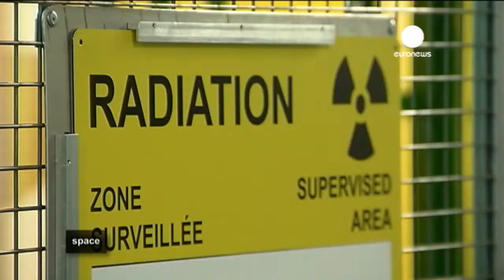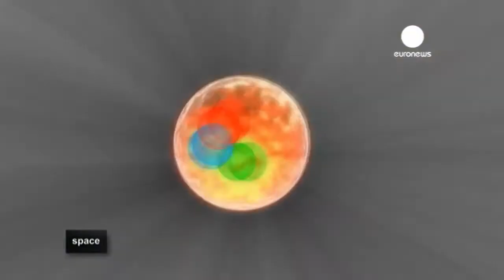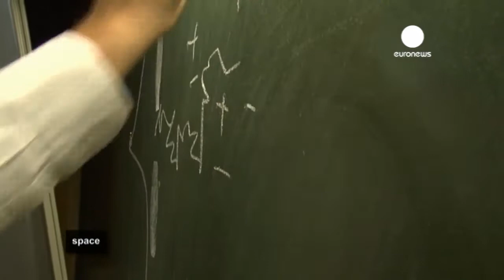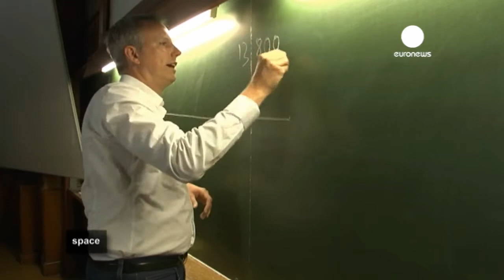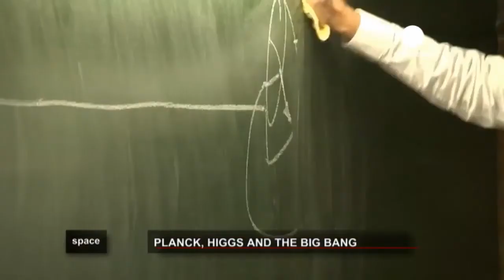ESA Euronews - Planck, Higgs, Big Bang - HD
When it comes to the origins of the Universe, there's one idea that really captures our imagination: everything, even time itself, started with the Big Bang.

The concept of the Big Bang is difficult to describe and problematic to measure, however that's exactly what two major projects have set out to do: one on Earth, the Large Hadron Collider at CERN, the other in space, ESA's Planck mission.

In this edition of Space, Euronews gets to the heart of the matter and attempts to discover how matter and everything in the Universe came into being. We speak with experts from the CERN, Institut d'Astrophysique de Paris, Sorbonne University and ESA, all studying how the Universe works.

Credit: ESA/Euronews